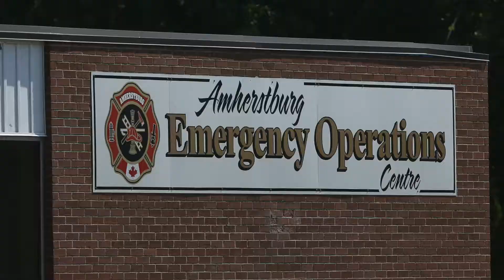Middle Side Road fire.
Amherstburg Fire Services Captain Rick Wismer was  the first to alert residents at 3321 Middle Side Road that their house was ablaze.  All residents escaped the fire which caused over $700,000 in damage.